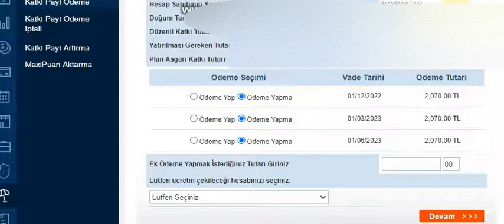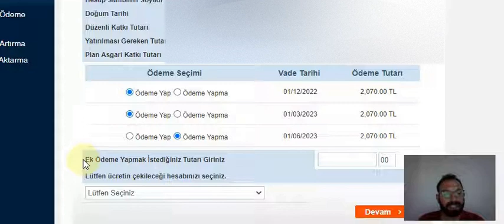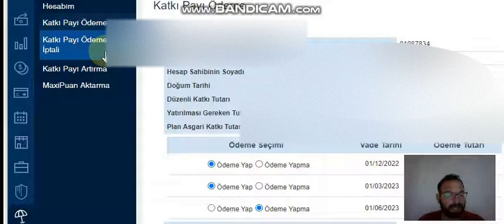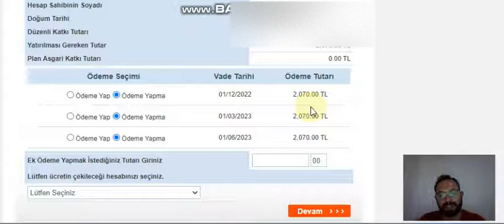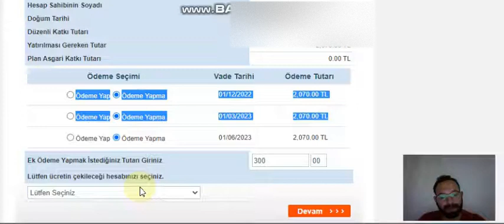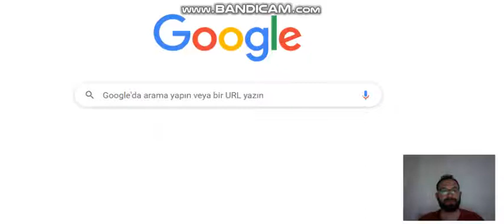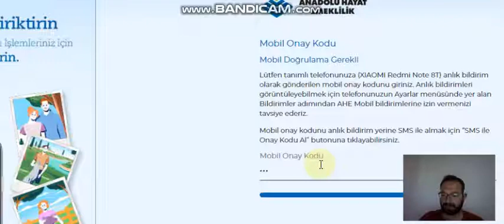Bireysel Emeklilikte Aylık ve 3 Aylık katkıları erken ödeme ve avantajları. Anadolu hayat emeklilik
Aylık ve 3 aylık katkı paylarını erken ödeme.
Ek katkı kayı ödeme.
Anadolu hayat emeklilik ile bağlantı kurulumu ve ödeme yapma .
Maxi puan aktarma